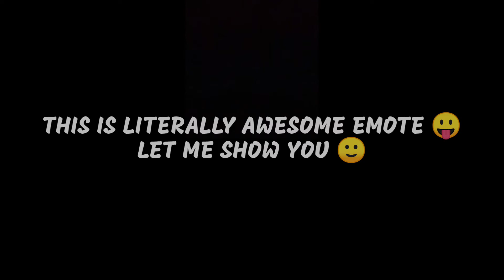😉 UPCOMING HOLI EVENT AND FREE REWARDS 😳💥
freefire overconfindence montagevideo 🖐️ Tags Ignore 🖐️ free fire,bluestacks 4,emulador,best settings headshot,highlights free fire